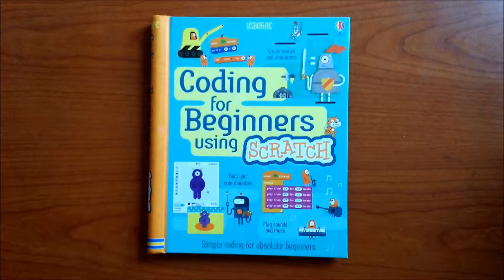歌德書店：Coding for Beginners Using Scratch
歌德書店兒童電腦英文工具書：Coding for Beginners: Using Scratch